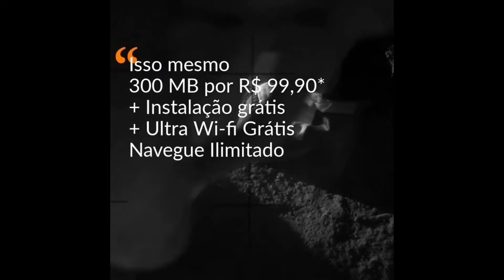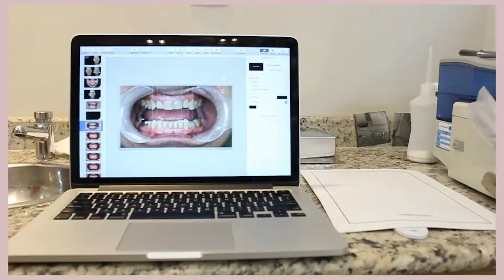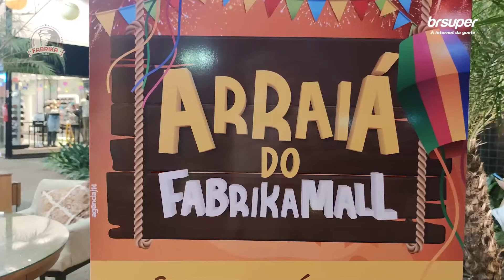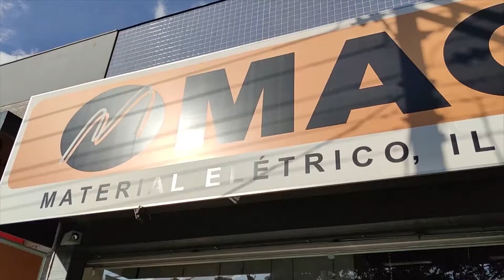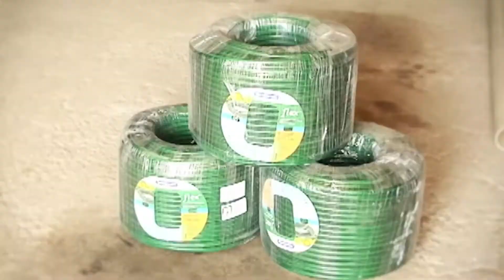MF 02.07.21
Assista o programa Mistura Fina da Tvi de 02.07.21 na íntegra